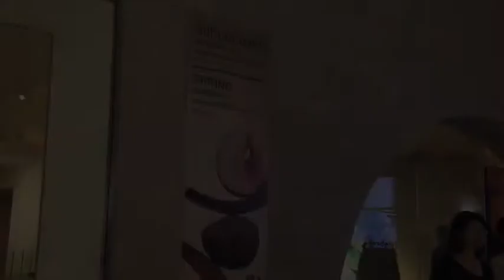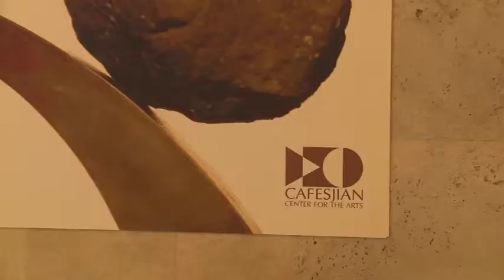Spring exhibition at the Cafesjian Center for the Arts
SPRING exhibition opened at Gallery One of the Cafesjian Center for the Arts on April 1.
The exhibition presented new selections from the Gerard L. Cafesjian Collection, featuring works by an international array of glass artists, including Czech Ivan Mareš, Jaromír Rybák, Pavel Trnka, Vlastimil Beranek, Milan Handl, American John Kuhn and Herb Babcock, Slovakian artist Ján Zoričák, and Swedish Bertil Vallien.
The visitors admired the best of the Studio Glass filled with spring emotions.